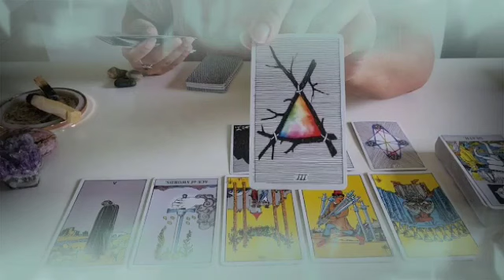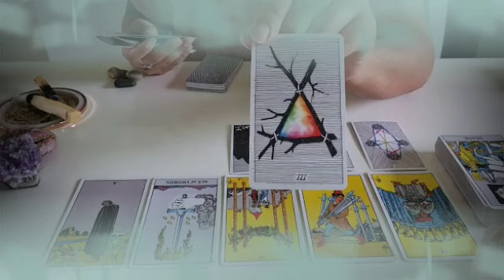برج السرطان من 10 إلى 17 يونيو 2024 // حضرنفسك للرحيل👌سفر حبيب😔الحرباية سحرتك😱فرح وسفر🤭